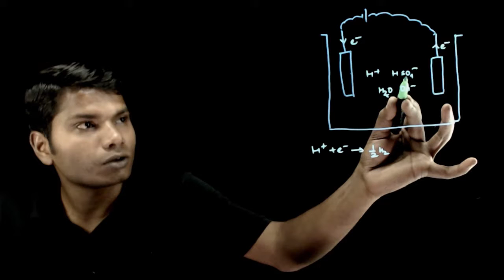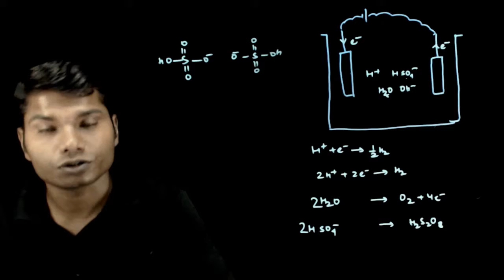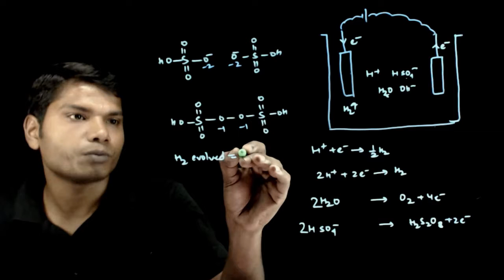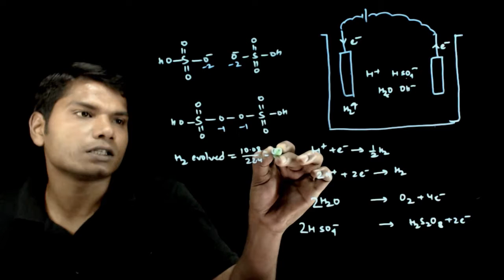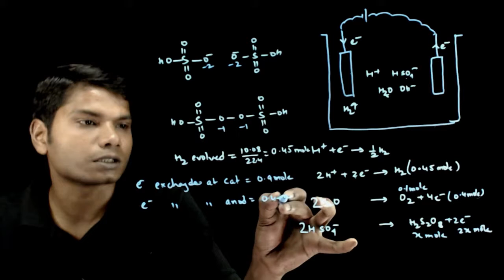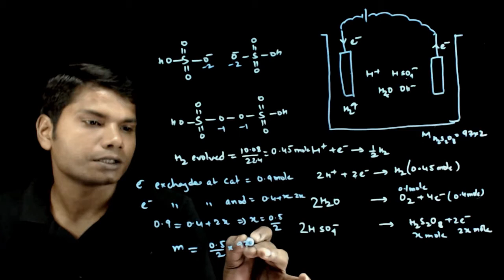JEE Advanced DPP1 Q29